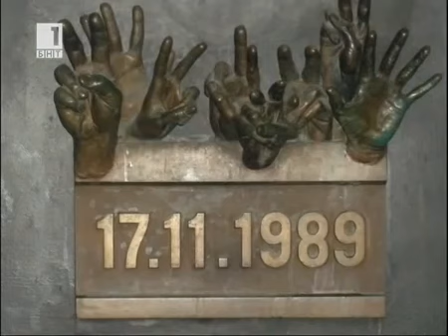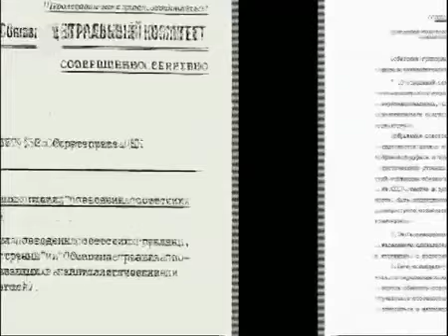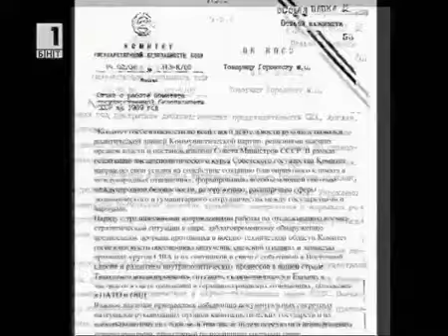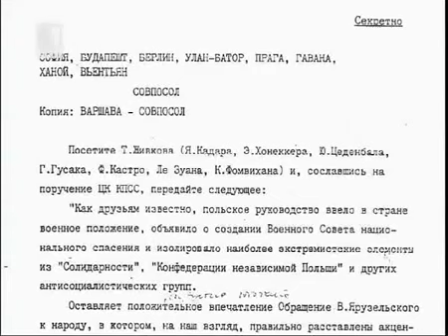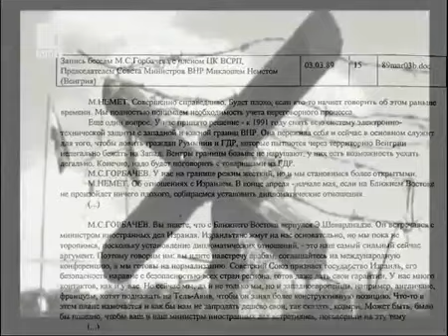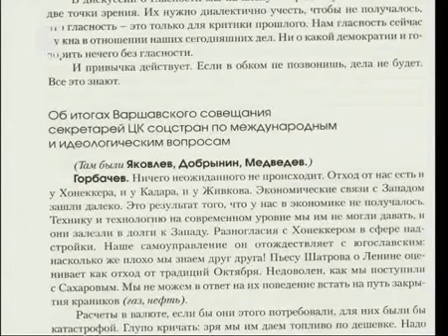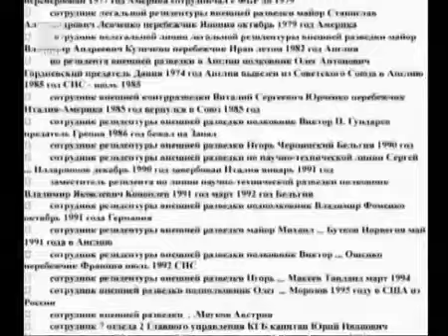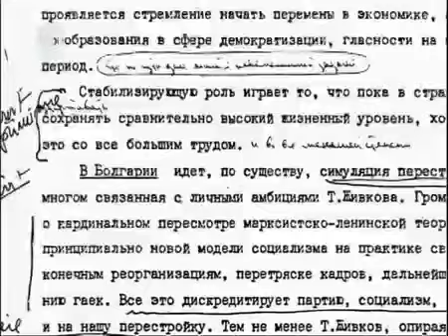Кремълски истории: 1989 версия КГБ, филм на Андрей Апостолов, част 1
Филм от поредицата "Кремъски истории" на Андрей Апостолов.